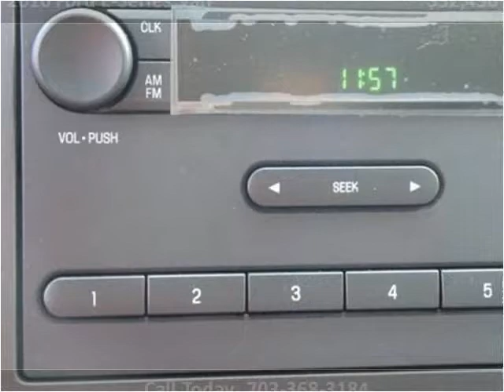2016 Ford E-Series Van New Cars Manassas VA